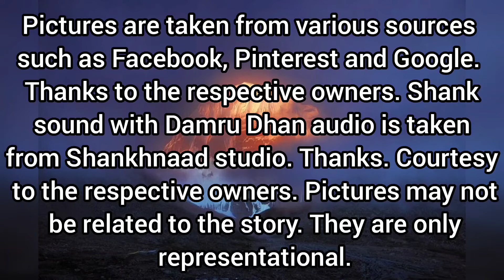அத்தியாயம் 1.40 | பீமாசூரன் சங்கரர் கதை | The Story of Bheemasura and Shankara (Tamil)